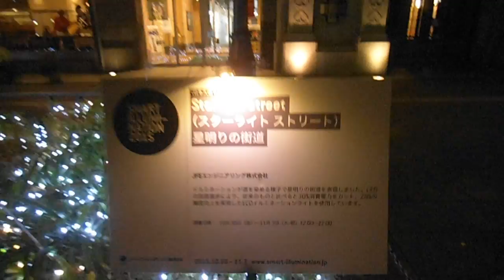DSCF0611スマートイルミネーション横浜20151101日本大通り